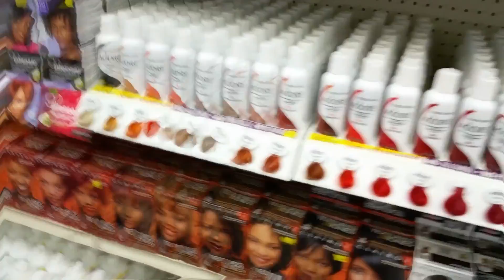He nasty! || Jessica Pettway Vlog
Hey y'all!!! Here's a look at my day. I'll do my best to vlog more. Enjoy!